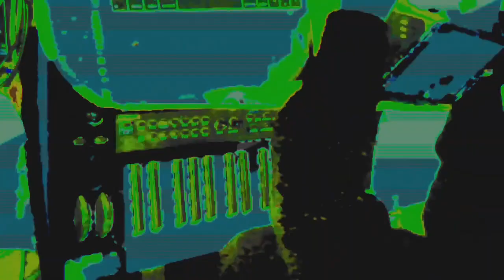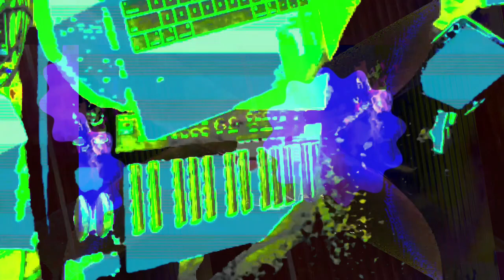[EPILEPSY WARNING] Movie 22 11 15 11h51m34s *Photosensitivity Warning*